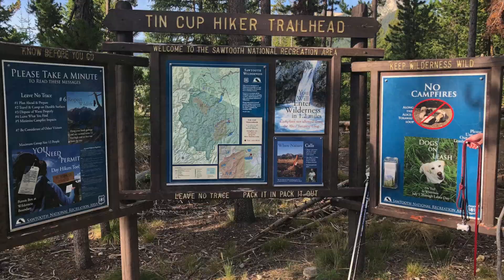Backpacking to Alice Lake (Tin Cup Trail Head)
Backpacking from Pettit Lake to Alice Lake on August 17th.

The trail head is about 31 miles south of Stanley, ID on Forest Road 208.

This was our second time hiking to Alice lake and it just as amazing the second time around. We had planned on doing the full loop this time. We plan on doing the full loop next season and starting at Toxaway lake first.

 All video and Photos were shot using my iPhone X and DJI Osmo Pocket.